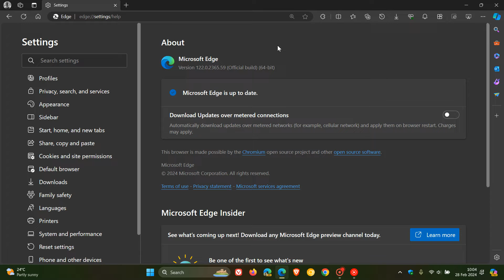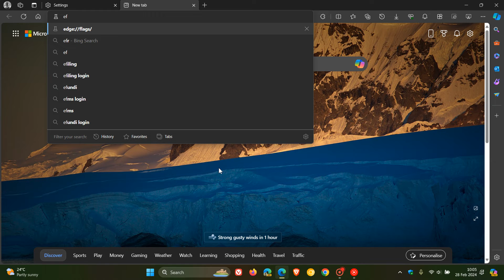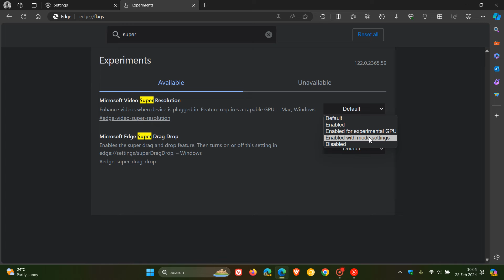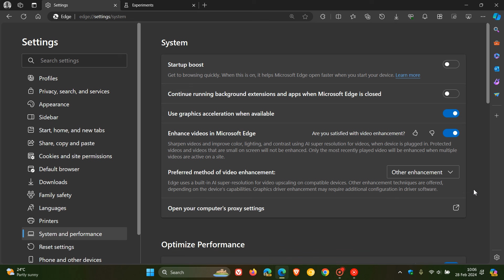Edge's latest Bug Fix Update Removes New Video Super Resolution | How to Re-Enable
With this latest maintenance release it seems that for some, Microsoft has removed it's new AI video enhancement feature, that will upscale video resolution for clearer and crisper videos in Edge 122 Here's how to re-enable Video Super Resolution if affected.